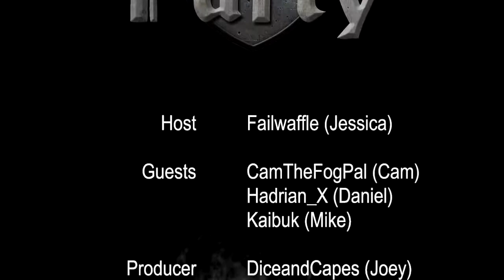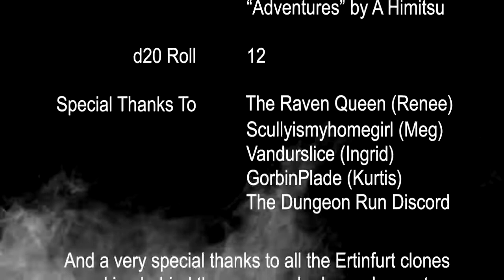The Watch Party Episode 32: Be Careful what you Wish For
Watch Party Returns to talk about the big vent's in Olsvach. FailWaffle is joined on the watchers council with CamtheFogPal, Kaibuk and HardrianX, so buckle up
Join the Dungeon Run Discord at thedungeon.run/discord
Watch the Dungeon Run Live on Twitch on Wednesday Nights at 9 PM EST/6 PM PST

OR